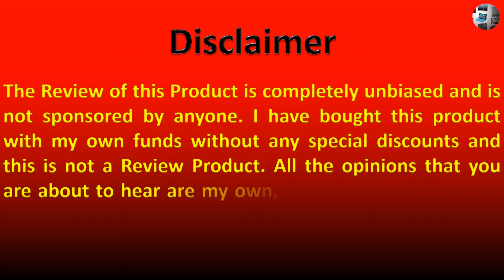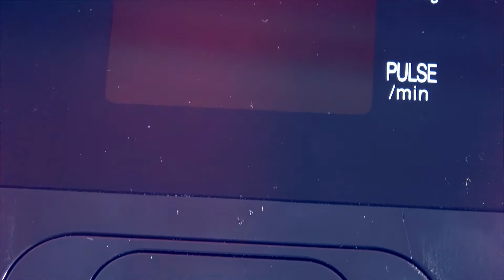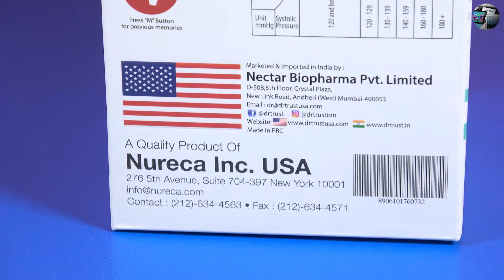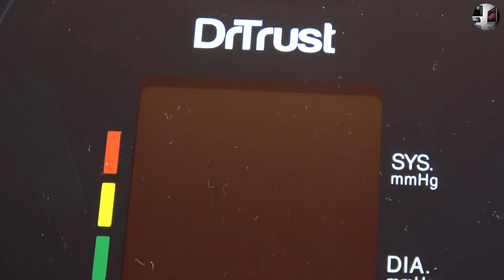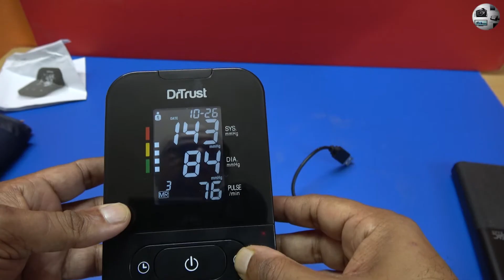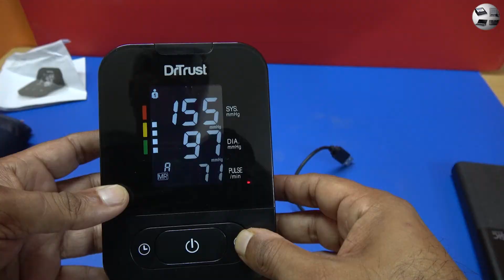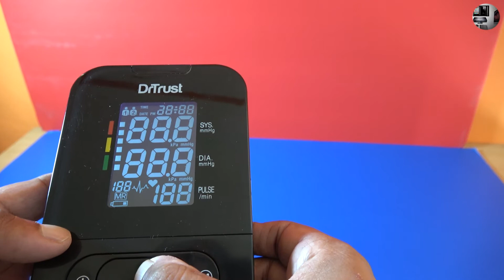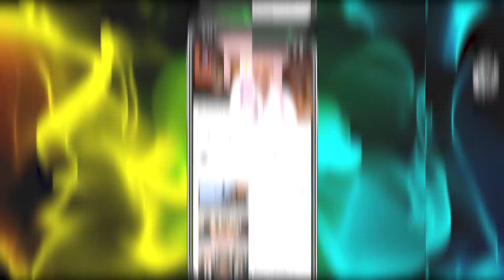Dr Trust Smart Blood Pressure Monitor-Unboxing & Review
High blood pressure can prove fatal if not treated on time, but the problem is most of the time they act like a silent killer. With no obvious signs, it gives people less time to react when diagnosed with hypertension or high BP. If you are old and prone to high or low BP, you should definitely keep a monitoring device at home to keep a regular check on your vitals. This led me to buy DR. Trust Smart Blood Pressure Monitor. This video is about it’s unboxing, key features, hands-on review of this product and what made me choose this one.